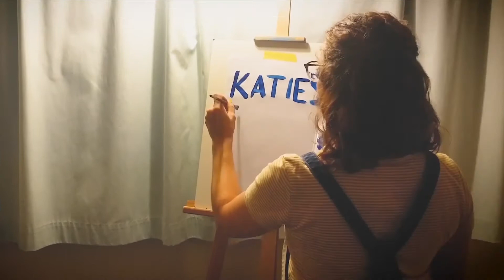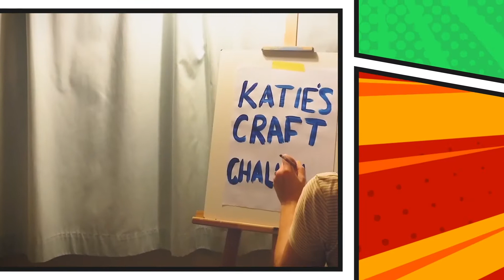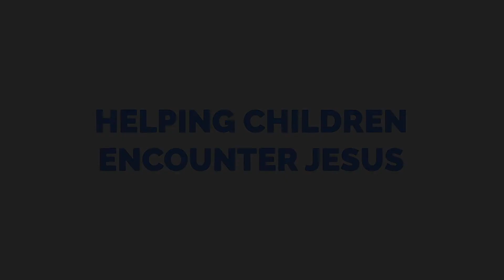Discovery Kids Online Stream - Heroes of the Faith: Stephen // 3rd October 2021